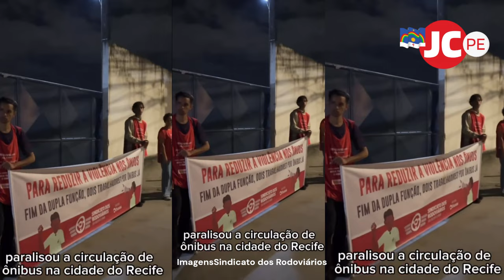GREVE DOS RODOVIÁRIOS no RECIFE; saiba as novidades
Apenas 23% dos ônibus estão circulando na Região Metropolitana do Recife na manhã desta segunda-feira (12/8), após confirmação de greve pelo Sindicato dos Rodoviários.

 A informação é da Urbana-PE, o Sindicato das Empresas de Transportes de Passageiros no Estado de Pernambuco.

Saiba mais detalhes neste vídeo.

00:00 GREVE DOS RODOVIÁRIOS no RECIFE; saiba as novidades

🎥 Edição de Vídeo: Leandro Lopes